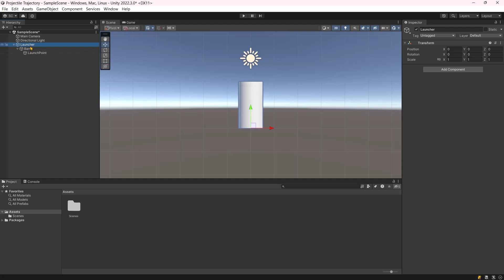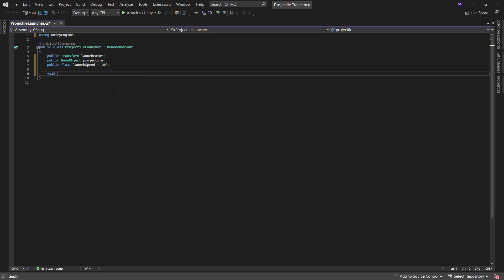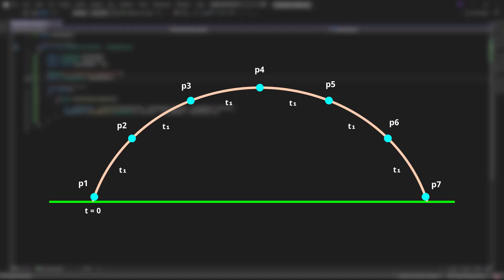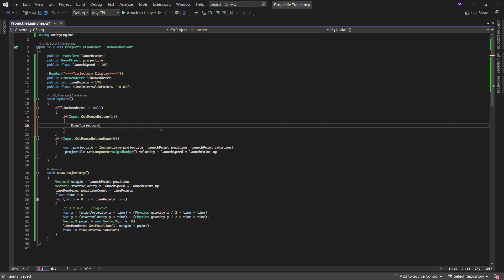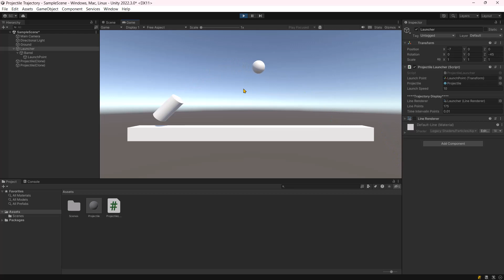Launching Projectile | Drawing Trajectory | Projectile Motion | Line Renderer |C#| Unity Game Engine